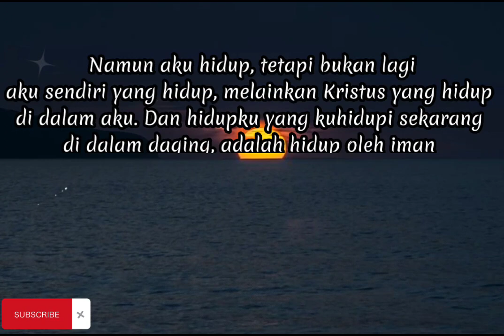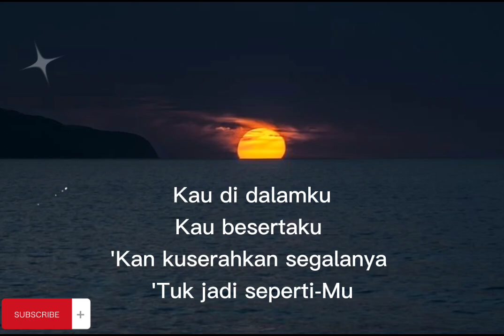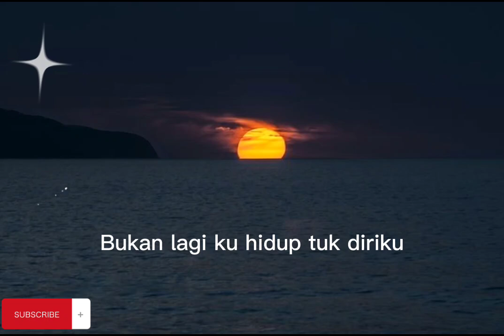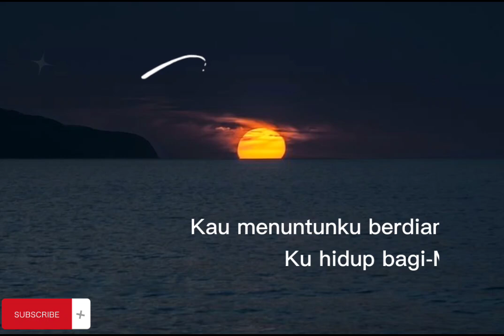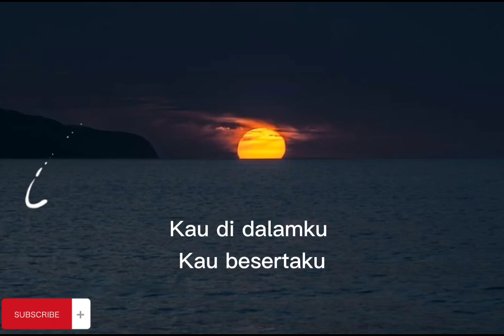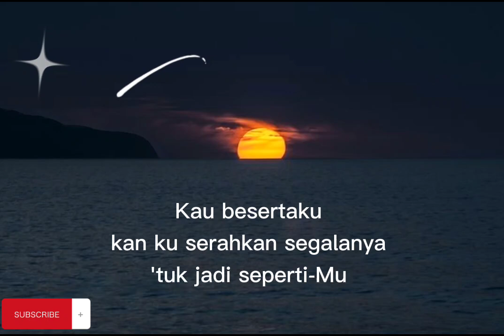Kau di Dalam Ku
lirik lagu rohani "Kau di Dalam Ku"